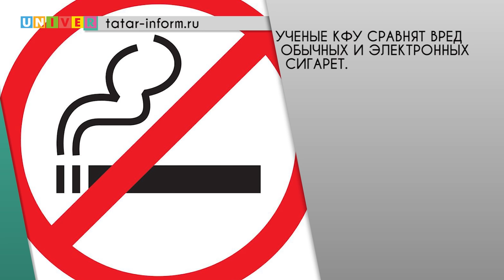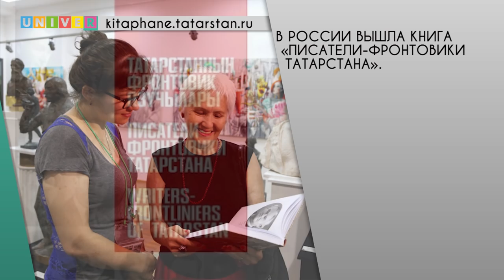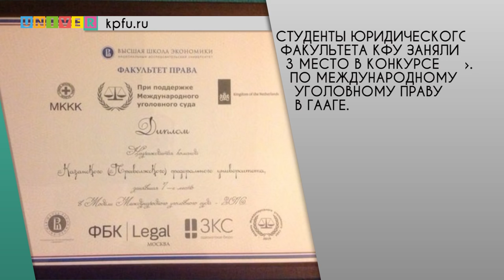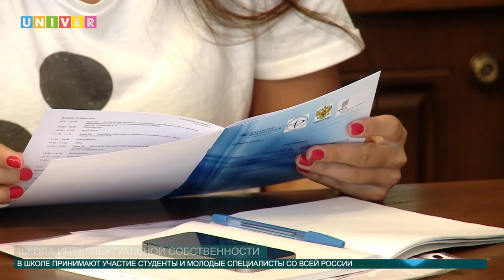НОВОСТИ КФУ 04 07 2016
Смотрите в выпуске:

- Хочу быть студентом КФУ! Количество абитуриентов ежедневно увеличивается.
- Каково быть отличником? Наконец-то они получили то, что заслужили.
- Учиться, и ещё раз учиться! В КФУ заработала школа интеллектуальной собственности.